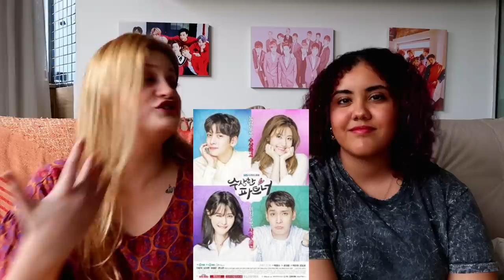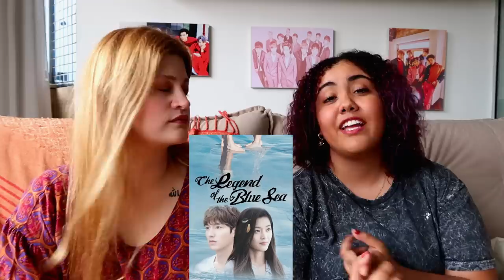Natisa indica: NOSSOS ATORES COREANOS PREFERIDOS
Hoje vamos infelizmente TERMINAR A NATISAWEEK, mas vamos deixar com
Vocês a lista dos nossos OPPAS DA NAÇÃO! Nossos atores preferidos❤️ vem com a gente

Quem somos?